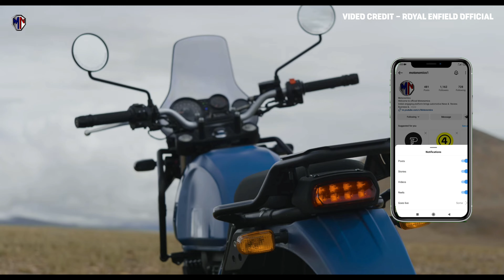Royal Enfield Himalayan 450 First Look🏍️Leaked Images🔥Latest Update🔥Upcoming Bikes India 2023🔥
Finally, the all-new royal Enfield Himalayan 450, first looks Images leaked from unknown sources is here. Here we talk about the upcoming royal Enfield Himalayan 450, its looks, real images, color, design, features, price, and confirmed launch date, if you are planning for a new adventure tourer this season for your Leh Ladakh ride, then this Himalayan 450, is the best option for your new expedition.

Watch this complete video now!

Camera:
Microphone:
Lights:
Tripod:
Studio Kit and lighting setup:
Stands:
Backdrop Background for Studio:

Related Search:
1. royal enfield himalayan 450 new model 2023.
2. royal enfield himalayan 450 launch date.
3. royal enfield himalayan 450 review.
4. royal enfield himalayan 450 modified.
5. himalayan 450.
6. himalayan 450 new model 2023.
7. upcoming royal enfield bikes in india 2023.
8. upcoming royal enfield bikes.
Credits:
Audio Credits: